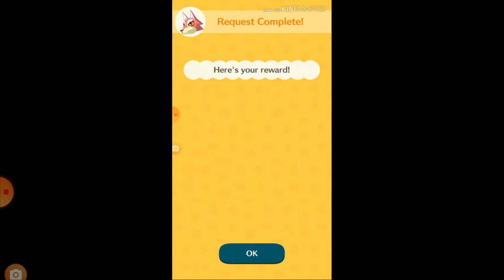Stopitmee plays animal crossing pocket camp